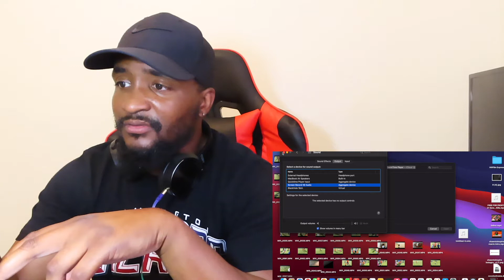Shin Lim | THIS GUY PULLED THE MOST INSANE MAGIC TRICK OFF😰🤭